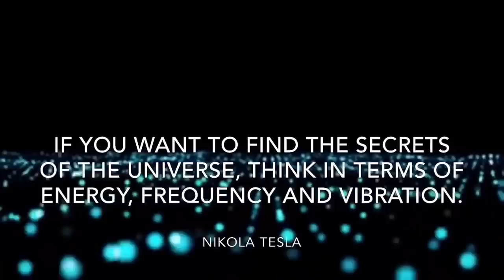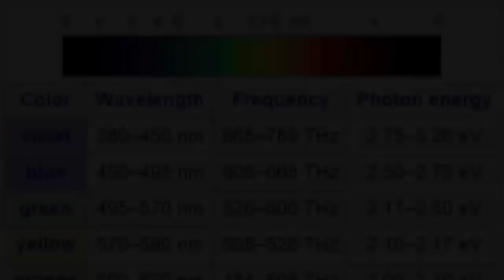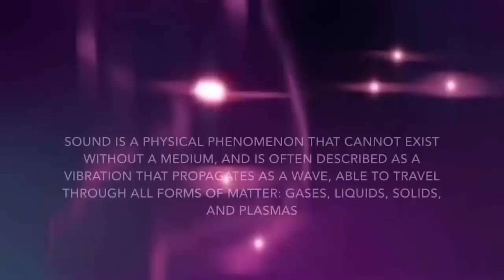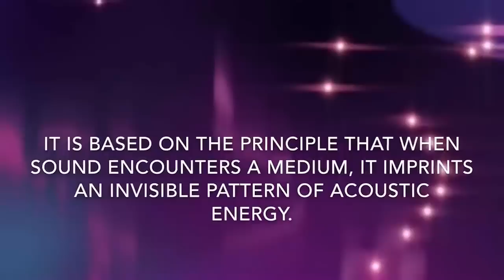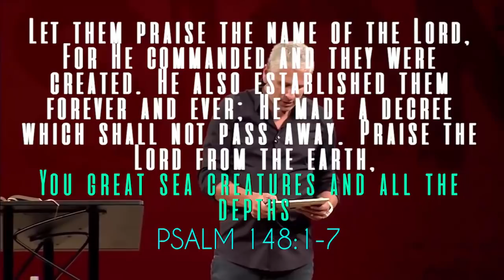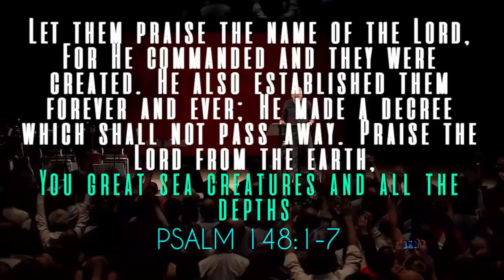The SHOCKING TRUTH About The STARS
1) This video has no negative impact on the original works (It would actually be positive for them)
2) This video is also for teaching purposes.
3) It is positively transformative in nature.
4) I only used bits and pieces of videos to get the point across where necessary.